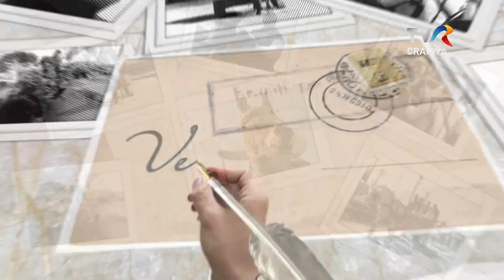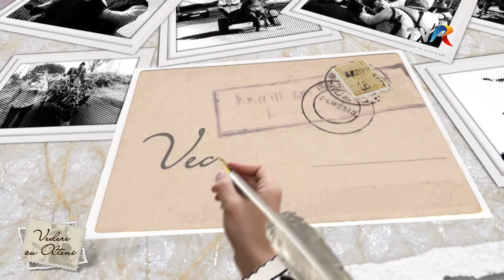Vedere cu olteni - Pacepa din Arcani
În prima parte a emisiunii aflăm care este paralela între muzică și fotbal apoi mergem la Lișteava pentru o analiză, la colț de uliță, a zicătorii "Mai bine să îți plouă în casă și să ai nevastă frumoasă"